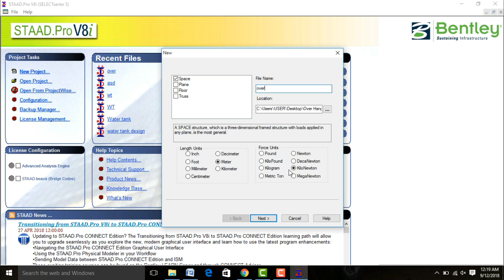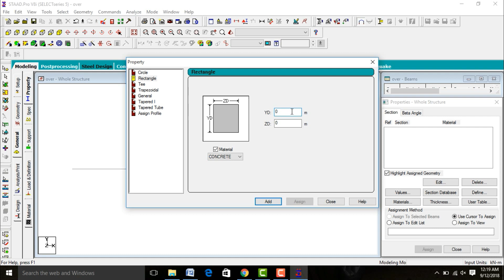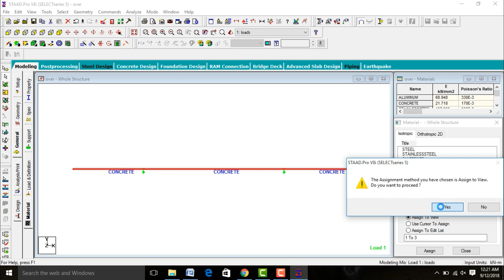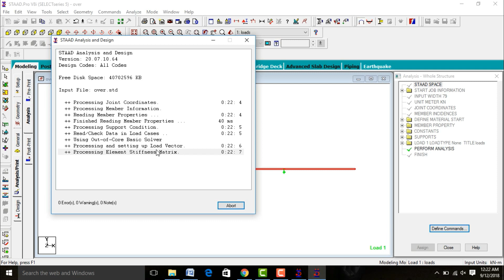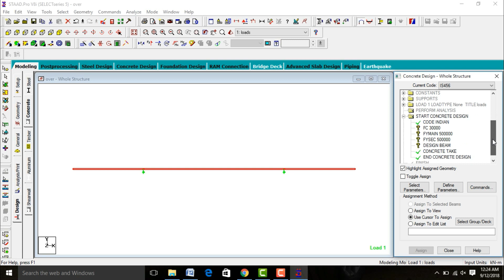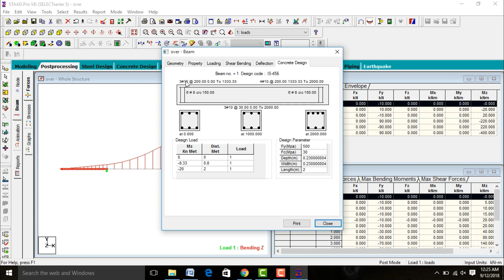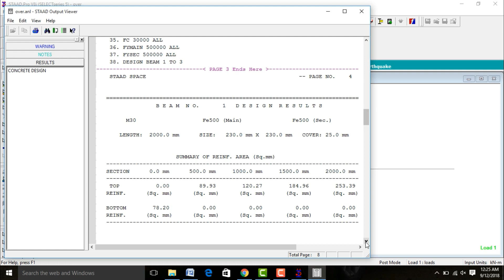Over hanging beam design by staad pro software | online course | civil engineering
In this Video lecture you are able to learn about Over hanging beam design by staad pro software | online course | civil engineering | beam design |